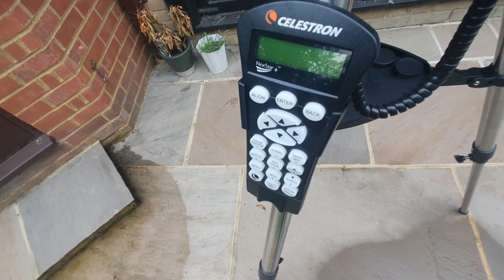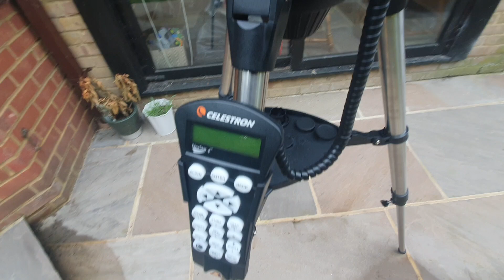Beginners Guide To Computerized Telescopes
In this video, I walk you through all there is to know about computerized telescopes, how to choose, how they work and things to consider.

🔭 Discover the proven process to buying your perfect telescope (make the right choice) 👇🏼